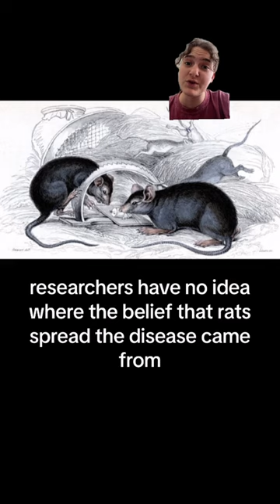Did rats actually cause the plague? 🐀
Research suggests that rats are not the ones to blame for spreading the plague that caused the Black Death in Europe. How rat-ical is that?